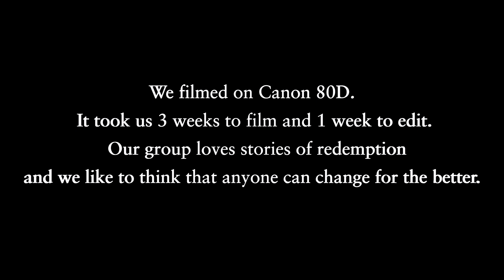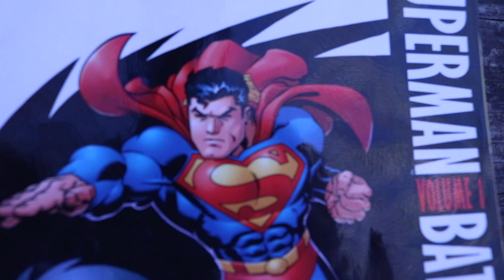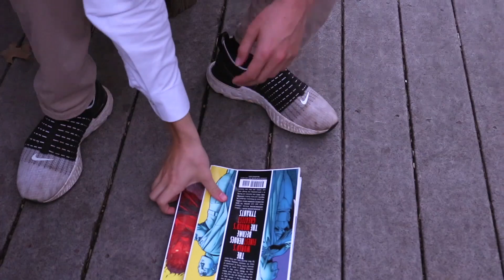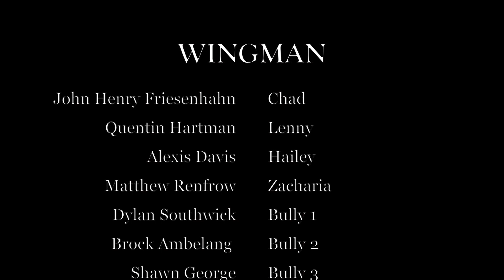Wing Man - a TAPPS Short Film Narrative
A film by Brock Ambelang